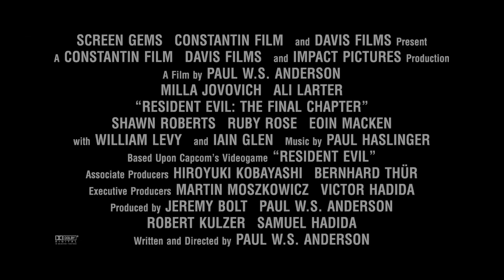Resident Evil The Final Chapter - Ruby Rose Vignette